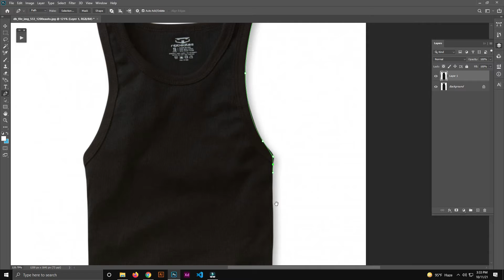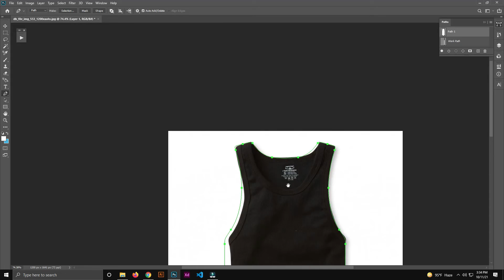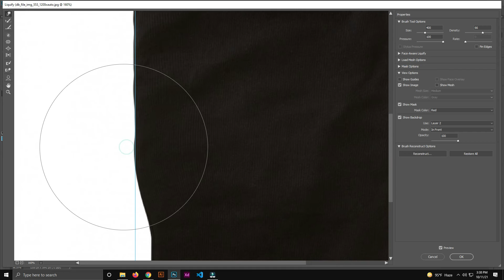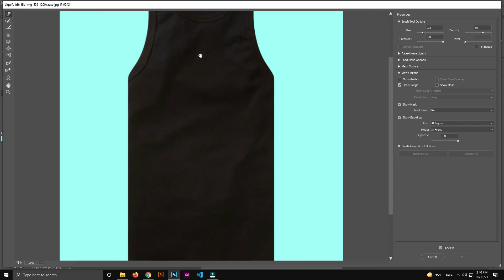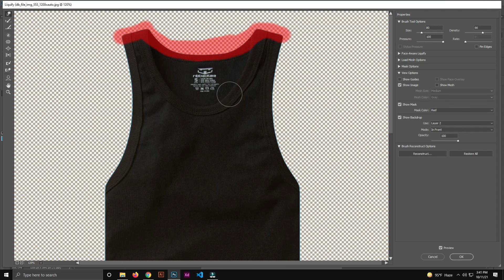Ghost Mannequin Effect-Photoshop Tutorial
Ghost Mannequin effect in Photoshop, also known as the invisible mannequin effect, is one of the most cost-effective ways of presenting your clothing products to online customers in the best possible way.

▶️ Clipping Path/ Deep Etching Services
▶️ Background Removal / Cut Out Services
▶️ Photo Retouching Services
▶️ Ghost Mannequin / Neck joint Services
▶️ Shadow Making Services
▶️ Color Correction Services
▶️ Color Change Services
▶️ Image Masking Services
▶️ Photo Manipulation Services
▶️ Jewelry Images Editing Services
▶️ High-End Photo Retouching Services
▶️ Car Images Editing Services
▶️ Photo Restoration Services
▶️ Raster to Vector Conversion Service
▶️ E-commerce Images Editing Services and more